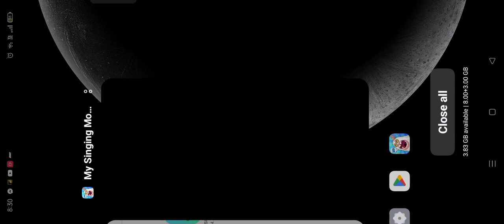bermain my singing monster part 1